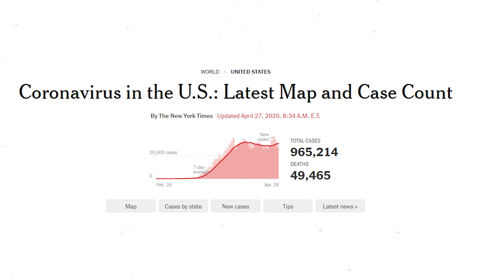Stimulus Checks Round 2 UPDATE: MORE DIRECT DEPOSIT INCOMING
In this video, IM going to give you guys some updates by the IRS about your payment and also some updates on that 2000 per month payments proposal.

Irs:
IRS Portal: for checking where your payment status is
FAQ:
1.  Payment status not available
- Means you the system doesn’t have your data ( haven’t finished processing your return yet)
- Or you just don’t qualify
- ( and also double check the direct deposit info they have, if you use  h&R it might have their account their)
2. Wrong bank info?
- The IRS will automatically send it out either way and the bank will reject and then the IRS will send you a paper check ( which after mailed will take 14 days to get to you )
- But two problems: printing capacity is only 5m per week ( which could take months
- The Big Problem Is fraud.
3. Filing with an ITIN number
- You won't qualify by law unless you're filing jointly with a spouse or husband that is a part of the us Forces
( I think they should have said, if you’ve been filling for 2 years you qualify)

Oh and lastly: If you need to change your address:
- Fill form 8822 or tell your USPS to forward the mail to your new address.

Oh and also: The SBA has begun to accept application so if you have a business and need help, get yourself on that list fast.

Cares Act: History
Phase 1: Testing
Phase 2: Paid Leave / Worker Protections
Phase 3: Cares Act #1: Pandemic Unemployment Assistance (PAU), Paycheck Protection Program (PPP), and Emergency Injury Disaster Loans (EIDL) Grants
Phase 3.5: Helped fund phase 3. ( because the small business needed a lot more help)

Updates on other Bills: ( all proposed by democrats)
- The 2000 for all ( for 6 to 12 months)
- The mortgage and rent cancellation bill
- Automatic boost act ( which give every American a loaded prepaid card with 2k and adds 1k per month until one year after

Share in Common: Trying to help people short term, very expensive, and might have a hidden agenda.

How a bill gets passed?:
- The process complicated but right now since we are in a state of emergency so things are being done faster
- Introduced to the house, then the senate and then gets to the presidents
- But if you including all the debating, negotiating and politics, this can take a long time.

Overall idea: is that most of these bills will not pass, or at least their original proposals but they might changed a lot and some might make it.

What I think:
- We have over 900k confirmed cases and are number one in the world
- But we’ve also done more test than anyone ( imagine trying to test 329 million people, it’s a nightmare)
- So the idea is that our healthcare system cannot support this many people, so in a way, it's better to take care of people ( stimulus money and keep them at home)
- But for them, you face the problem of the economy not running,
Example:
- Imagine trying to pay your bills, but you don’t have a job, and you also don’t have enough money coming in. (us can print, but only so much)

So Three can happen:
- We open back up and say yolo
- We give more stimulus and flatten the curse for an inefficient health care system
- Or we find a vaccine, which we should be getting news about that month or early May.